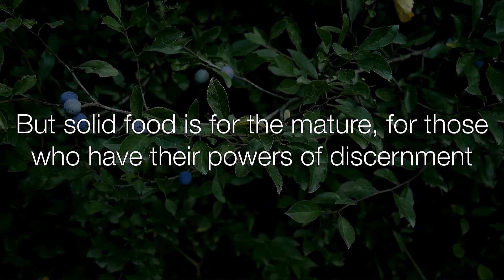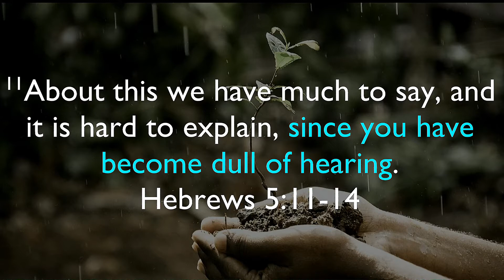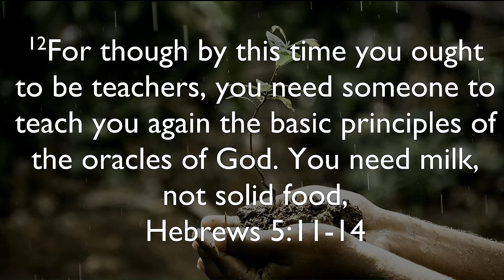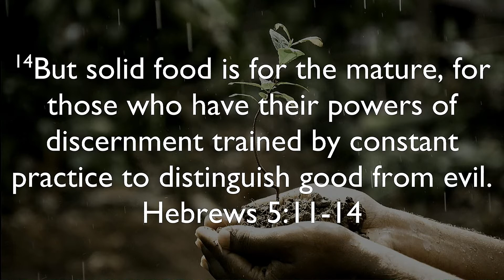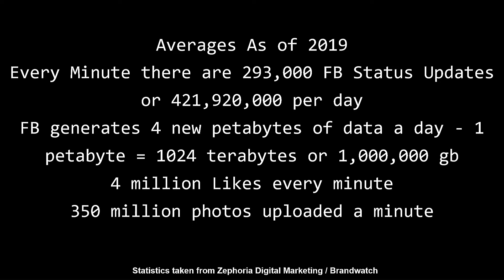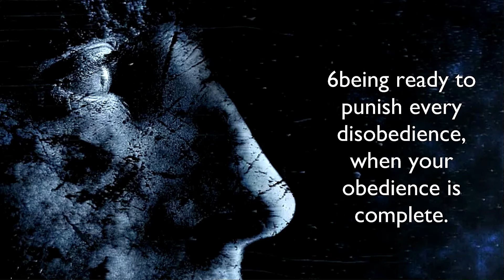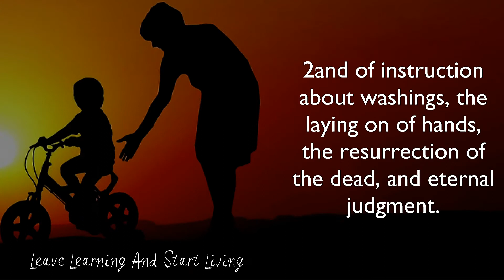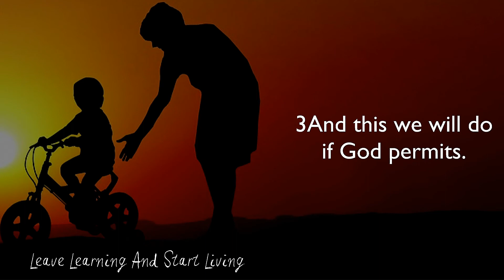The Garden Series Week 1: "Christ Growing In Me" Hebrews 5:11-6:3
You are the Garden - Not the Gardener.

During this first week of "The Garden" Sermon Series Pastor Greg faces the all-too-common question, "Are the hardships ever going to end?" There is a very real battle for our mind, and sometimes it’s hard to remember that we are not Gardener. Things around us are constantly distracting us and misleading us to think we have control, causing us to forget the basics of what God has said.

The author of Hebrews challenges his audience to not be dull of hearing and reveals the importance of needing to relearn how to hear God. When we can hear God we can enter into a peace that surpasses all understanding and can live in the love of Christ in all truth - winning the battle for our mind and trusting the true Gardener with our lives (pain and suffering included).